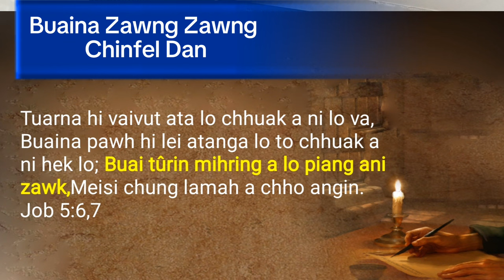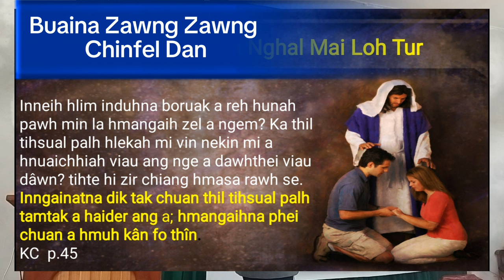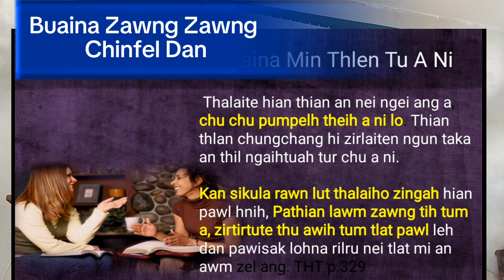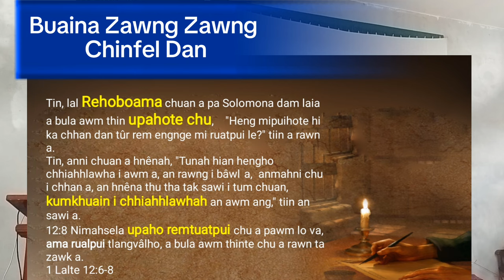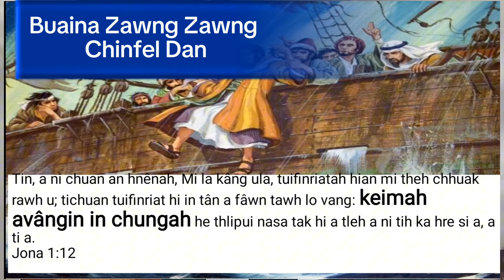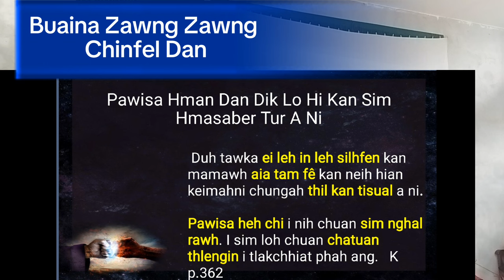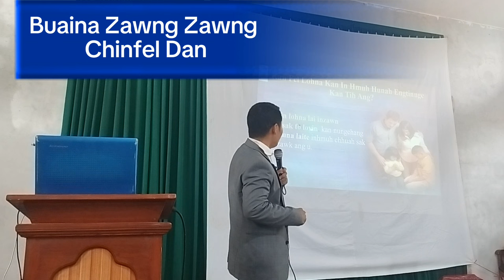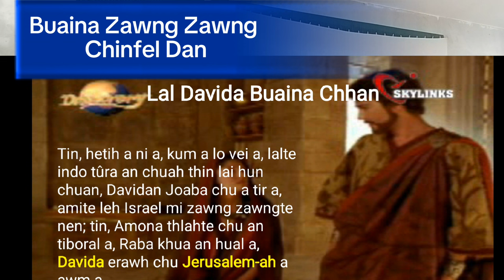Buaina Chi Hrang Hrang Chinfel Dan ‖ Evan. Lalfakzuala sermon thar